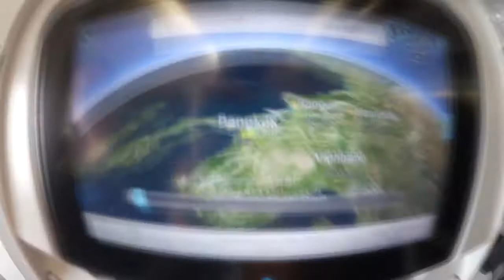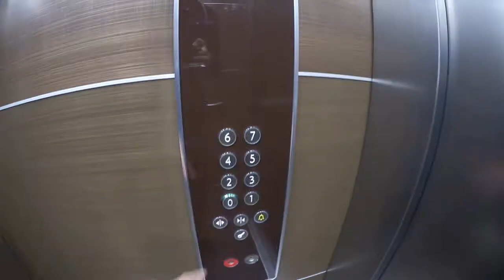ByeBye Asien, Hallo Antwerpen! - Belgien Vlog #58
Falls Ihr mich mit kleinem Geld unterstützen wollt gerne hier über mein Paypal SpendeLink :)

Mein Backpack
VLOG Kamera Legria Mini X
GoPro HERO4 Black Actionkamera
GoPro Alternative - SJCAM SJ5000 Plus
GoPro Zubehör
2x Akku + Dual-Ladegerät (Netz+Kfz+USB)
2x Speicherkarte MicroSD 32GB
Externe Festplatte